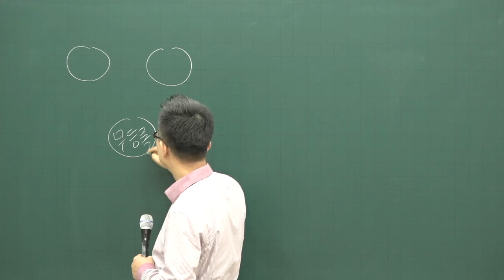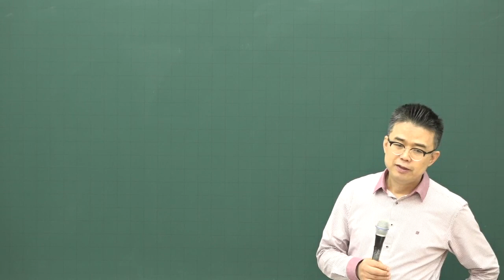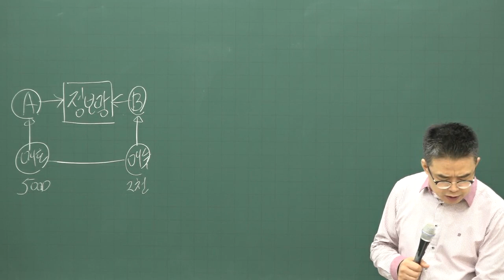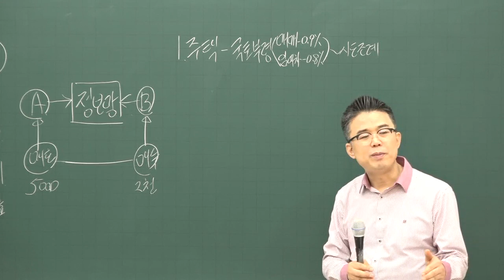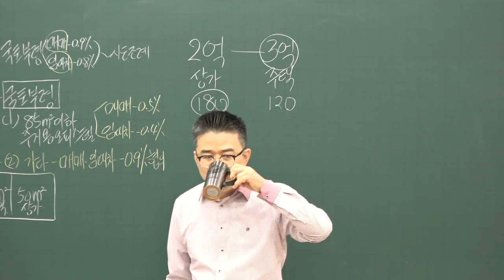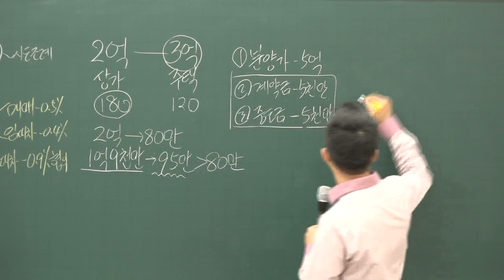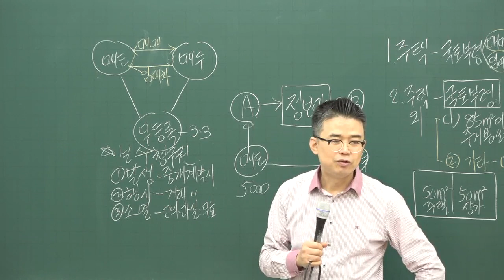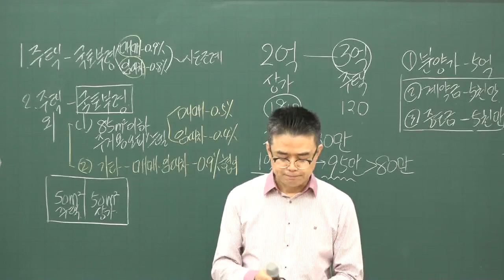[공전무] 2020년 공인중개사 공인중개사법 및 실무 기초입문 12-18